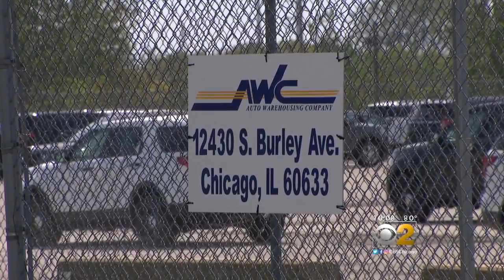Auto Thieves Target Assembly Plant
Fresh Ford Escapes were recently stolen not far from where they were made in Chicago. CBS 2's Suzanne Le Mignot reports.